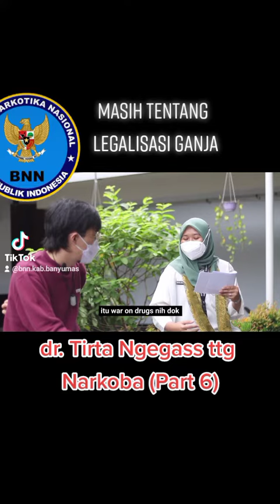Masih ttg Legalisasi Ganja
dr. Tirta Ngegass ttg Narkoba (Part 6)